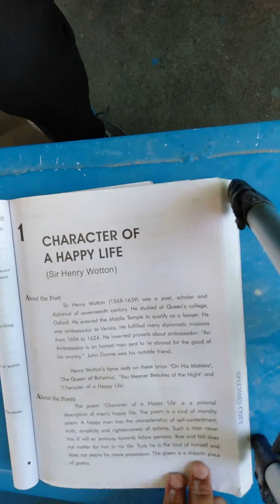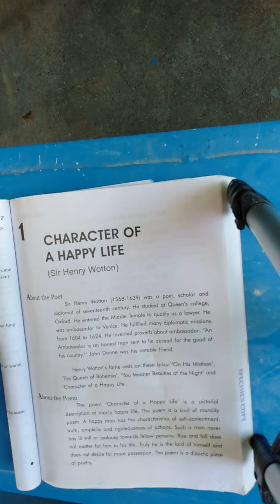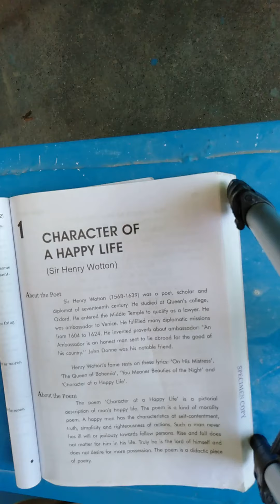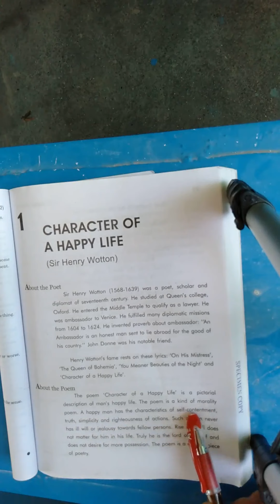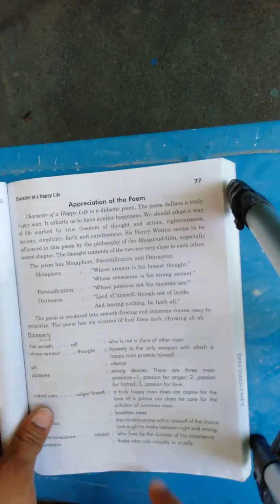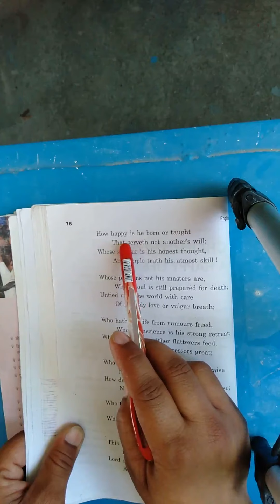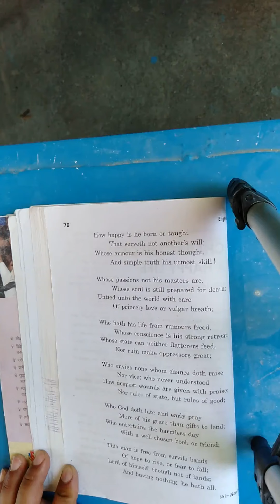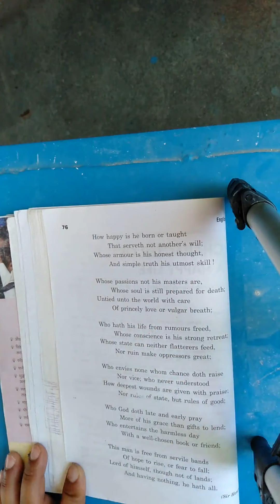Class 12th Eng Lit. ( Character of Happy Life )By Ankit Sir